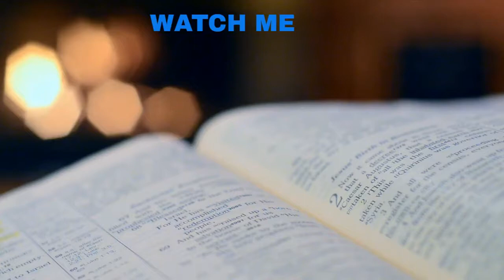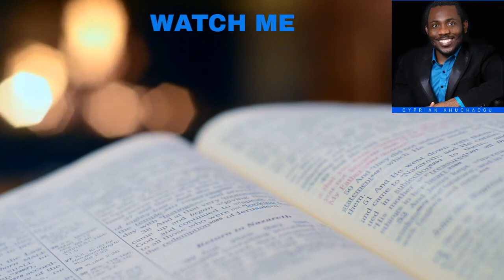您的信仰在哪裡？(WHERE IS YOUR FAITH_) Taiwanese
您的信仰在哪裡？
“他對他們說，您的信心在哪裡？他們害怕地問，對彼此說，這是什麼樣的人！因為他指揮風和水，他們都服從他。”(路加福音8:25)

對於在基督裡成熟的人來說，沒有什麼比絕望的情況更是如此。他憑著對上帝的信仰，知道一切皆有可能，並且他以耶穌的名擁有對世界基本​​​​事物的完全權威。保羅在加拉太書4：3中說了這句偉大的話，他說：“所以我們小時候，在世界的雛形下，我們也被束縛了。”哈利路亞。

明白這一點，我們不應該被世界元素束縛。疾病，沮喪，通貨膨脹以及世界其他所有地方都在促使您竊取快樂，這是世界的要素。

無論是什麼新聞或今天正在發生的事情，給您的信息和問題是：您的信仰在哪裡？

看耶穌。有一天，在路加福音8：23-25中，聖經說：“航行時，他睡著了。一場叫聲降到了湖上，船被淹沒了，他們處於極大的危險中。叫醒他，說：“師父，師父，我們要淹死了！ ”他站起來，斥責風和洶湧的水域；風暴平息了，一切都變得平靜了。

“然後他對他們說，您的信仰在哪裡？他們害怕地問，對彼此說，這是什麼樣的人！因為他甚至指揮風和水，他們都服從他。”

你的信仰在哪裡？換句話說，您的信仰發生了什麼。你為什麼害怕。他間接地告訴他們，您可能對此有所作為。哈利路亞。別再哭了。別再抱怨了。如果您使用自己的信仰，就會看到主的榮耀。如果您使用自己的信念，那座山將成為奇蹟，如果您使用自己的信念，那麼每一個壓力都會變成進步，如果您使用自己的信念，那麼您會將所有問題變成解決方案，將每一個危機變成機遇。耶穌對他們說，你為什麼害怕？你的信仰在哪裡？你為什麼不做點什麼。然後他轉向海浪，說和平，冷靜下來，海浪入睡。哈利路亞。那是我的耶穌。

掌管生活中一切事物的基督是我人類靈魂所認識的基督。無畏的基督，掌管整個世界的基督，對我說振奮我的基督已經戰勝了世界(約翰福音16:33)。基督對我說，更大的是他在你裡面，他在世界上(約翰一書4：4)。對我說你的基督按我的話洗淨了(約翰福音15：3)。對我說的基督不要懼怕，我給了你力量，不會有任何傷害你的人(路加福音10:19)。我的靈魂知道那是基督。那就是我所信仰的基督。世界可能認識他為宗教領袖，世界可能認識他為先知，但他對我而言遠不止於此。

他是道路，真理和生命。連風也服從他。門徒看著他，說這是怎樣的人。他對樹木說話(馬可福音11：12-25)，對拉撒路的屍體說話，呼喚他復活(約翰福音11：38-44)，他說聾人，他們的耳朵不停，他打開了用他的話瞎了眼。
 他證明並向我們展示了生活中的一切都有智慧，我們可以在任何情況下說話並取得成果。

 如果您遇到一些財務困難，今天可以與您的銀行帳戶通話；如果需要康復，則可以今天與您的身體通話； Heaven將兌現您的信仰。奉耶穌的名有能力，對上帝的信仰可以做任何事情。哈利路亞！ ，

用神的話語建立自己的信仰，處理世界的要素。拒絕成為這個世界元素的受害者或受害者。

應對以下7種寶藏的想法：

1.信仰上帝可以做任何事情。建立自己的信仰，這樣您就可以生活在這個世界的基礎之上(加拉太書4：1-3)
2.我們不應該因為疾病，抑鬱，膨脹和這個世界的所有因素而受束縛(加拉太書4：3-7)。
3.無論您今天要做什麼，上帝對您說的是什麼，您的信心在哪裡？您可能會做某事。路加福音8:25)
4.您可以用自己的信念來消除風暴。耶穌向我們展示了一切都有智慧，所以說出了這種風暴。 (路加福音8：23-24)。
5.生命中一切都有權威的基督是我的靈魂認可的基督，用我的話來說，我的信念基於並以此為榮。
6.將自己的信念放在道路，真理和生命的耶穌身上。 (約翰福音14:16)。
7.用神的話語樹立信心，處理這個世界的要素，拒絕成為受害者，但要成為生活中的受害者(羅馬書10:17)。